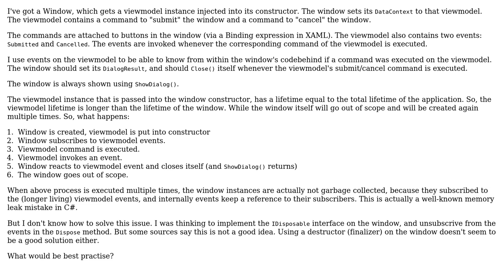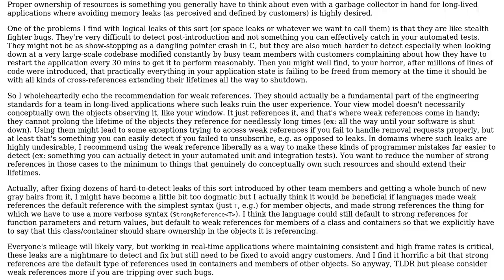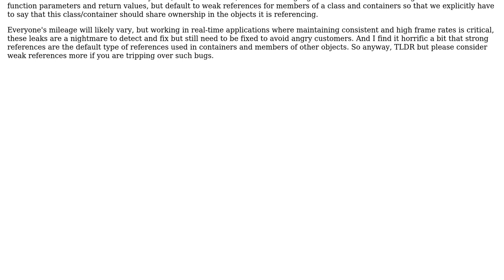Software Engineering: C# How to avoid memory leak in this case (3 Solutions!!)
Software Engineering: C# How to avoid memory leak in this case

With thanks & praise to God, and with thanks to the many people who have made this project possible! | Content (except music & images) licensed under CC BY-SA | Music | Images & others | With thanks to user user2190492 user Martin Maat user Anders and the Stack Exchange Network Trademarks are property of their respective owners. You are responsible for your own actions.